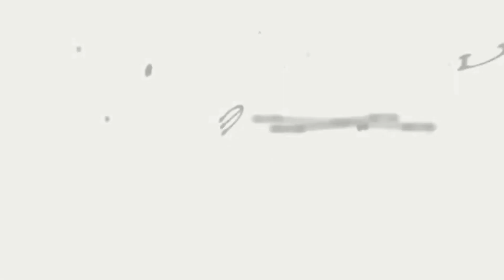Let's Play Nier Replicant ver.1.22474487139 - Part 41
I get distracted easily...